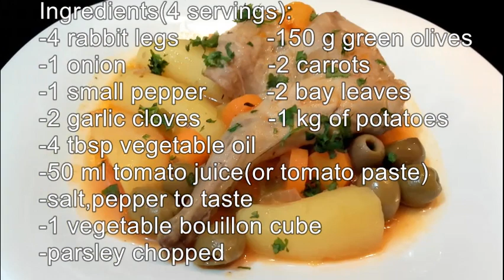👍🏻 Rabbit stew with green olives recipe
A very yummy dish.Rabbit is high in protein and other good stuff but low in cholesterol and fat.
Ingredients(4 servings):
-4 rabbit legs
-150 g green olives
-1 onion
-2 carrots
-1 small pepper
-2 bay leaves
-2 garlic cloves
-1 kg of potatoes
-4 tbsp vegetable oil
-50 ml tomato juice(or tomato paste)
-salt,pepper to taste
-1 vegetable bouillon cube
-parsley chopped

If you give it a try, please stop back to share your results. Good Luck! 🙂